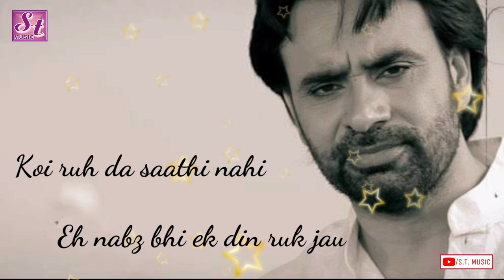Dil ta pagal hai whatsapp status with lyrics |Babbu Maan| sad status 😍😍😘💔💔😭😭💔💔😘😍😍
Chennal
Song
Singer

Any enquiry👉 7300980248(no phone call/only message)

Agar aap Kisi gaane ka WhatsApp status with lyrics banvana Chahte Hain To niche comment kare..👍